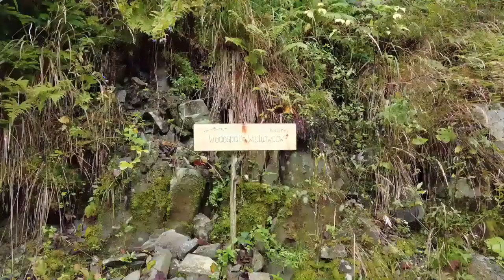Odcinek 106 - Wodospad Wędrowców